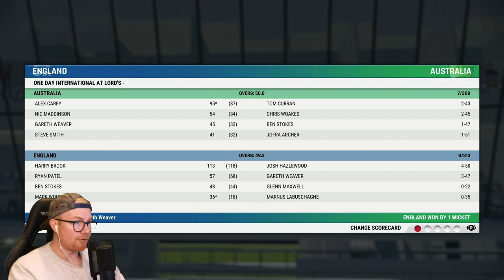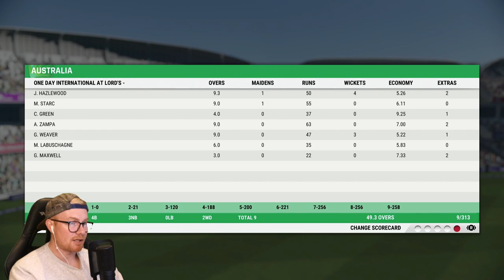CRICKET 22 | CAREER MODE #91 | ODI DEBUT!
Hey team, and welcome to the 91st episode of this Cricket 22 career mode! In today's episode we finally make our ODI debut against England at Lords! Enjoy! xo

Playing on Legend AI and Hard (Batting), Hard (Bowling, Fielding) difficulties.

Special thanks to the Elite Scenes members: Elliot Tapai, Josh Cook, Edstar, DanMeister94, Rob, RichieRich 89 and Luke Kelly!

Huge thanks to the Marvellous Scenes members: Mythical_Flare, William Kale, Kratzy76au, & Joshua Mathewson!